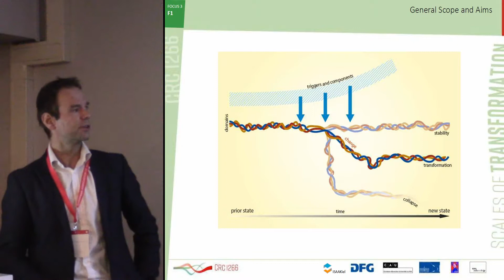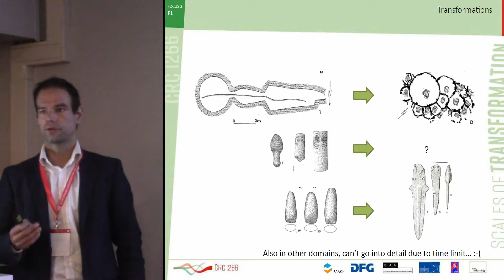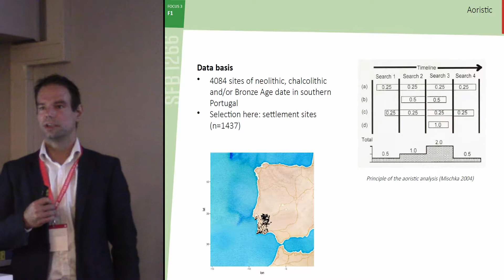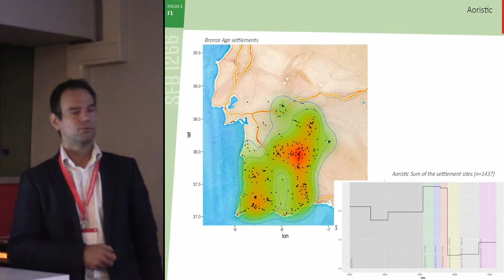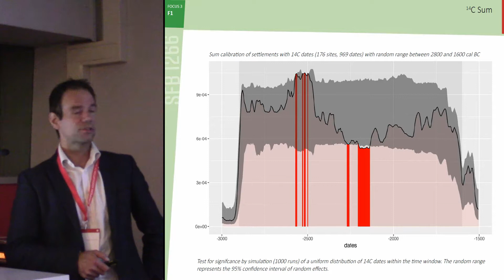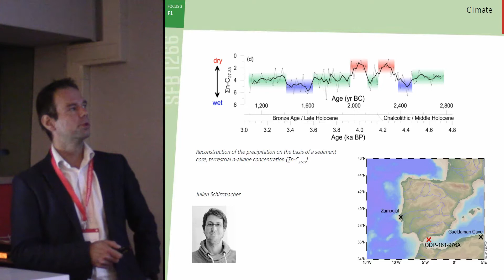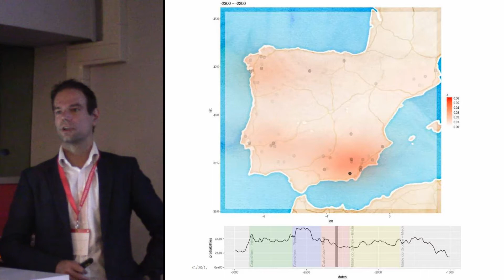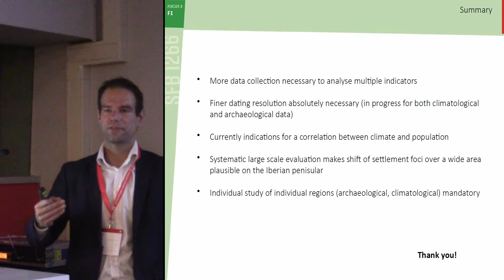The Chalcolithic–Bronze Age transition in southern Iberia under the influence of the 4.2 kyr event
Within the F1 project of the CRC 1266 'Scales of Transformation‘ we are investigating the transition of societies from a Neolithic/Chalcolithic configuration towards the Bronze Age under the influence of the known climatic 4.2 kyr event. We aim to explore the interrelation between climatic and societal change, and test if and to what extent the climate may have triggered and influenced developments in the human sphere. With this this objective in mind, we seek to quantify cultural as well as population change, attempt to reconstruct the trajectory of the transition and correlate these indicators with the intensity of local climatic change. To achieve this, the project group consists of archaeologists as well as of climatologists, who will deduce local climate change from local (marine) archive and other published sources.
One possible, and maybe most prominent aspect of the social change, could be represented by shifts in population. Demographic studies are currently again an emerging field in archaeology. Among the reasons for this development are the resurrected debate about ethnicity and migration consequent on the advances in aDNA methodology, and the broad application of summed 14C dates as an activity and demographic proxy.
In this paper we would like to present recent results from our research in the Southern Iberian Peninsula, and also discuss the use of 14C dates for the reconstruction of demographic changes. It is however clear that radiocarbon dates cannot stand alone. Their distribution is subject to very different influences that may not be associated with developments in the past, but rather result from different scientific strategies and traditions. To cope with this situation other indicators, such as material culture, have to be explored and compared with environmental data (eg., intensity of land use from pollen data) that can be used to correct and “calibrate” the radiocarbon evidence.

Author: Hinz, Martin - Institut für Ur- und Frühgeschichte, CAU Kiel (Presenting author)
Co-Author: Kneisel, Jutta - Institut für Ur- und Frühgeschichte, CAU Kiel; Weinelt, Mara - Institut für Ur- und Frühgeschichte, CAU Kiel